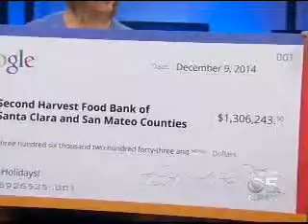Alan Eustace - Google Check Presentation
Alan Eustace presents Google check for $1.3 million to Second Harvest Food Bank.